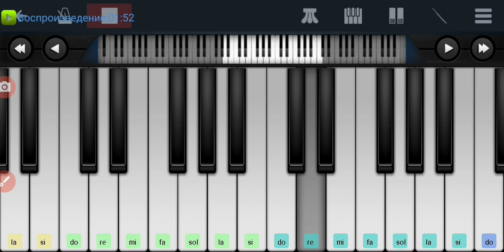,,Белая черёмуха" Татьяна Буланова на пианино в телефоне одним пальцем